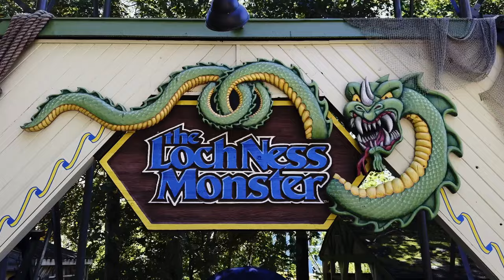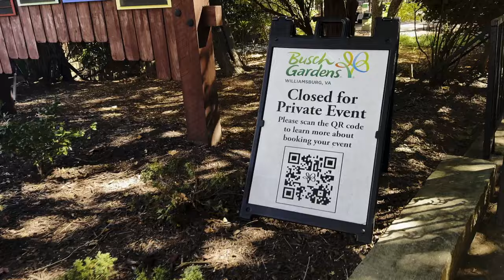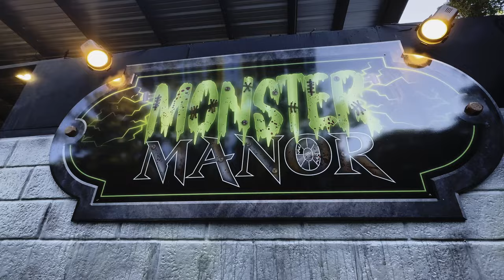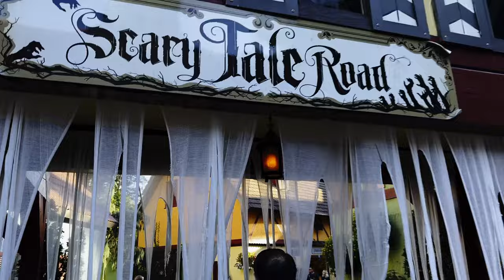Exclusive Howl-O-Scream Event Vlog at Busch Gardens Williamsburg! | Sept. 8, 2024